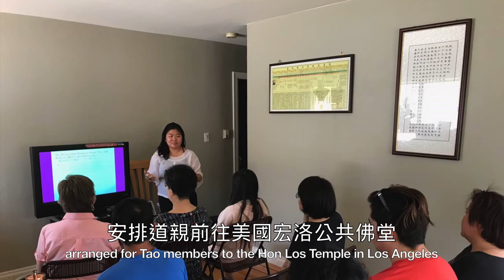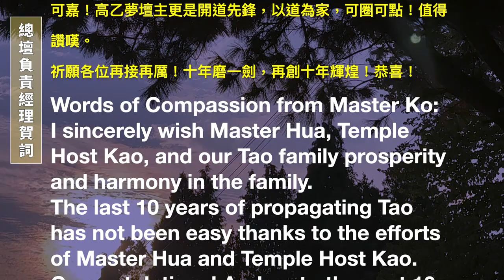安東道場宏萬分壇 宏加公共佛堂十週年紀念【加拿大Canada】 Hon Jia Temple 10 Year Anniversary History Recap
宏加公共佛堂十週年，進入了另一個里程碑。感謝前人及各位點傳師的苦心栽培，才有現在的基礎。展望未來，後學們會繼續遵循老前人厚德大帝的囑咐，在謝前人、高維陽點傳師、呂奎君點傳師、江易軒點傳師及許慧敏點傳師的領導下，繼續將道帶到加拿大各地。

The Hon Jia Temple has reached its 10 year milestone. We are grateful for Grand Master Hsieh and Masters for cultivating talents to allow us to have a great foundation. Looking into the future, we will follow Senior Grand Master Kao, Grand Master Hsieh, Master Ko, Master Leu, Master Chiang, and Master Hua’s leadership to continue to propagate Tao.